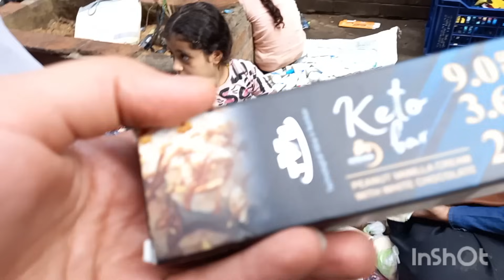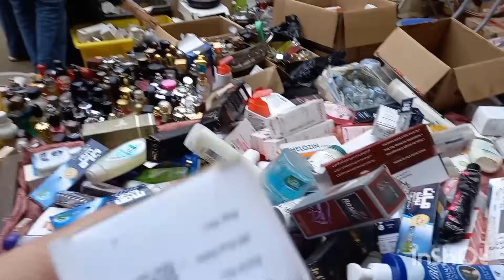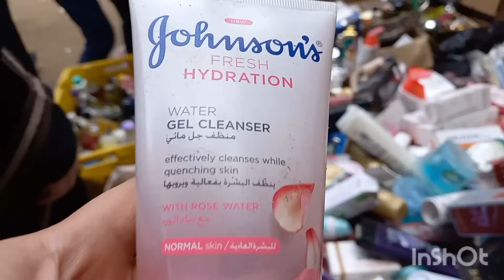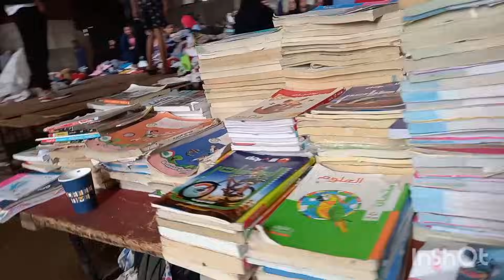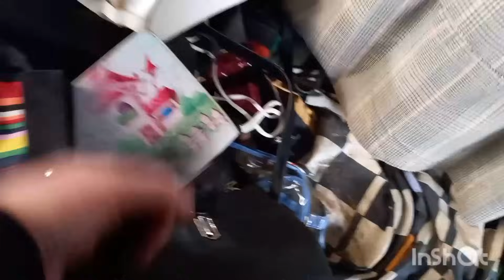انا عن نفسي🤚 قررت اني مفوتش سوق الأحد في الوكاله تاني🙈 كل حاجه هناك بالكوم 😱ومليان لقط كتييييير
البيع كان بتراب الفلوس سوق الاحد في الوكاله بعد العيد مليان خيرات بربع التمن برخص التراب كمان ادوات المطبخ رفايع وطواجن تيفال بالكرتونه واجهزه كمان بالكرتونه دا غير طاوله كبيره كلها هدوم جديده بالجهاز وبتتباع برخص التراب كل ده في جراج الوكاله لان سوق الاحد اتنقل والناس لسه مش عارفه المكان الجديد تم نقل سوق الأحد في الوكاله وجمع كل البياعين في مكان واحد  خلاص مش هتوهي تاني في حواري الوكاله لان كل البياعين في مكان واحد شنط هدوم أدوات مطبخ اجهزه مطاعم وبورسلين وبواقي فنادق حلل استانلس وسرافيس وكمان تحف وانتيكات لعب أطفال شوزات وشنط
حواري الوكاله ناحيه الكورنيش مليانه تحف ولقط واجهزه مطبخ شنط وشوزات أدوات وطواجن طاسات حلل
سوق الأحد في الوكاله مغاره علي بابا بجد كل التزامات ومتطلبات البيت وكمان الشتوي جواكت سويتشرتات بلاطي وكمان دريسات وترنجات وبدل كامله شتوي وصيفي كمان احسن مكان تشتري منه ملابس براندات عالميه برخص التراب هي الوكاله وكمان شنط وشوزات بأرخص الاسعار
الشتوي مغرق الوكاله بتراب الفلوس لو عايزه شتوي براندات يبقي عالوكاله جري هتلاقي بلوزات وبنطلونات فساتين وكمان بالطو ولبس الجامعه كله بالتكت وملابس محجبات
الوكاله أحسن مكان تشتري منه ملابس براندات عالميه برخص التراب فساتين بلوزات جواكت بلاطي أطفالي وحريمي ورجالي وكمان مقاسات كبيره التسوق أسهل مع قناه يوميات ومنوعات نونا هتلاقي كب اللي يخطر علي بالك في الوكاله بأفضل الأسعار
 تصفيات الصيفي في وكاله البلح كلها بالأسعار ومن أرقي البراندات وكمان مقاسات كبيره واسعه ودريسات
بلوزات وبنطلونات
نصايح للشراء من الوكاله
أفضل الأماكن في وكاله البلح
وكاله البلح
سوق وكاله البلح يوم الجمعه
سوق وكاله البلح يوم الأحد
مواعيد وكاله البلح
محلات وكاله البلح
محلات ستاير وكاله البلح
كنوز سوق الخميس مليان كل حاجه من الابره ه للصاروخ